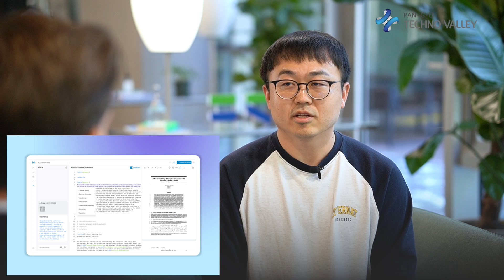Murple, AI-Powered Research Paper Writing Platform 'Murfy'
Murple, AI-Powered Research Paper Writing Platform 'Murfy'... A Game Changer Setting New Standards in Academic Writing.